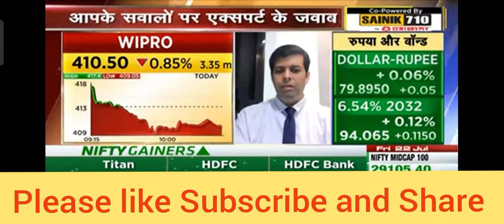wipro‼️ WIPRO‼️ आखिर कब उपर जायेगा‼️Expert की राय ‼️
WIPRO latest Updates